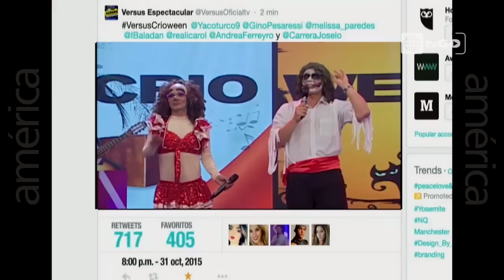Versus espectacular - Sábado 31-10-2015 parte 1/5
Versus Espectacular  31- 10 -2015

Mira el programa transmitido el Sábado 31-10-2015 en YouTube por este